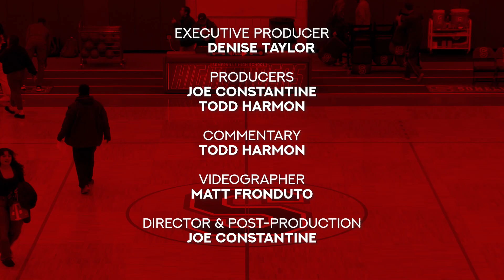SHS Girls Basketball vs Chelsea 12-12-23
GBL GIRLS VARSITY BASKETBALL
Chelsea Red Devils vs Somerville Highlanders
December 12, 2023
Commentary by Todd Harmon